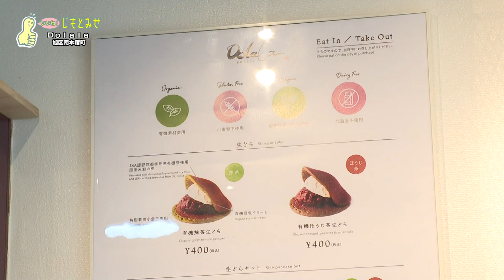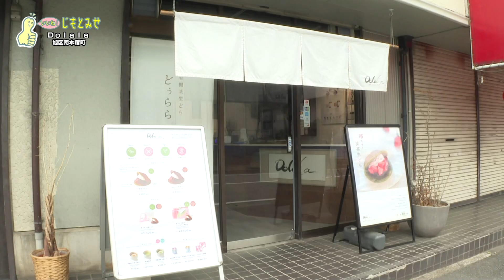【じもとみせ】Ｄｏｌａｌａ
じもっと！！が「小さないいね！」から「大きないいね！」まで
お店の魅力を深堀りしてご紹介する「いいね！じもとみせ」
今回は、２０２３年１２月にオープンした
有機茶生どらの「Ｄｏｌａｌａ 」をご紹介します。
元々自由が丘にあったお店が南本宿町でリニューアルオープン。
特長は有機素材使用で、小麦粉・動物性原材料・乳製品不使用。
モチモチ新食感の生どらです。

【「いいね！じもとみせ」でご紹介した地域のいろいろなお店をご紹介しています】
過去の動画もぜひご覧ください。

◆番組情報◆
「地域情報便　じもっと!!」
YCVチャンネル①（地デジ11ch）
毎日 9：00～、13：00～、16：00～、20：00～、22：30～
※毎週（火）（金）16：00～生放送

※YouTube配信スケジュール
　【火曜日放送】翌日の水曜日から／【金曜日放送】翌週の月曜日から
※権利の関係上、一部配信がない場合があります。